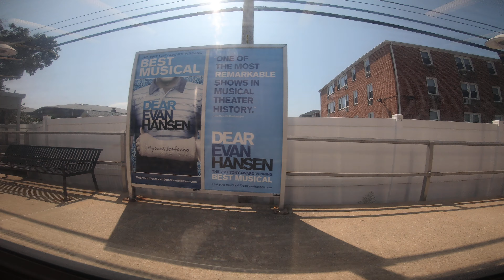LONG ISLAND RAILROAD - LYNBROOK to EAST ROCKAWAY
LIRR IN LONG ISLAND FROM LYNBROOK TO EAST ROCKAWAY